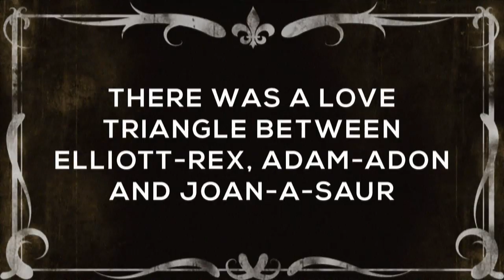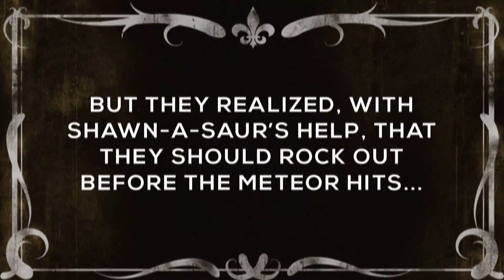Bright And Loud - Ruse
Bright and Loud play their single off their debut album, Light Echoes. Through this video we see dinosaurs have emotions too, and that they definitely died.

Shot and cut by Jake Ramos and Nash Ramnauth